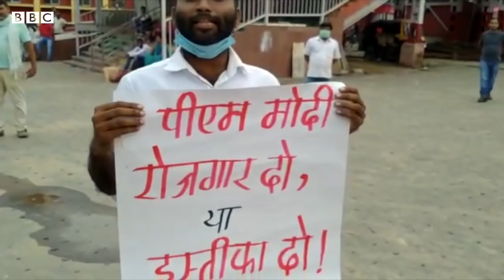Unemployment Day के तौर पर PM Modi के Birthday पर हुए Protest. (BBC Hindi)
प्रधानमंत्री नरेंद्र मोदी का जन्मदिन 17 सितंबर को होता है. गुरुवार को वो 70 साल के हो गए. भाजपा और उनके समर्थकों ने अलग-अलग तरीक़ों से उनका जन्मदिन मनाया. इस मौके पर दूसरे कुछ लोगों ने ‘बेरोज़गार दिवस’ कहकर प्रदर्शन किया. इन प्रदर्शनों में कई युवा शामिल दिखे, साथ ही विपक्षी दलों की तरफ से भी प्रदर्शन आयोजित किए गए. देखिए देश के अलग-अलग हिस्सों में किस तरह हुए ये प्रदर्शन.

वीडियो क्रेडिटः समीरात्मज मिश्र, आलोक पुतुल, शुरैह नियाज़ी, रवि प्रकाश, सीटू तिवारी, दिलीप कुमार शर्मा और आशुतोष पांडे. बीबीसी हिंदी के लिए